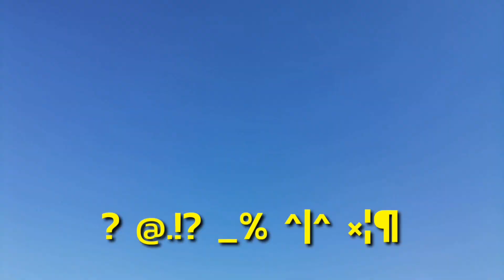ว่าว​ ว่าวค้างคาว​ ว่าวอีลุ้ม​ ว่าวนกปะทะว่าวค้างคาว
อย่าลืม​ กดไลค์​ กด​แชร์​ กด​ติดตาม​ และ​กด​สั่น​กระดิ่ง​แจ้ง​เตือน​ เพื่อ​เ​ป็นก​ำ​ลัง​ใจ​ใน​การ​ท​ำ​คลิป​ต่อ​ไปด้ว​ยนะครับ​ ผิดประการได ต้องขออภัย​มา​ ณ​ ที่​นี้​ด้วย​ ขอบคุณที่ติดตามกันมา ขอบคุณ​ที่​รับชม​ ขอบคุณ​มาก​ๆ​ครับ​